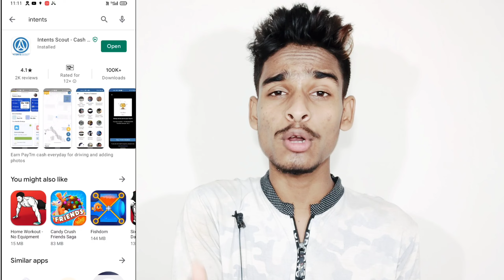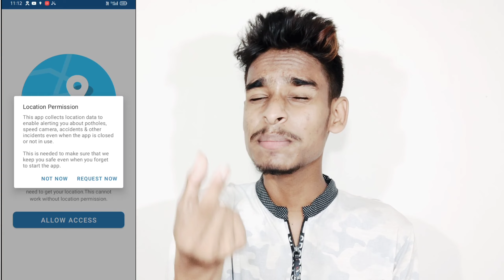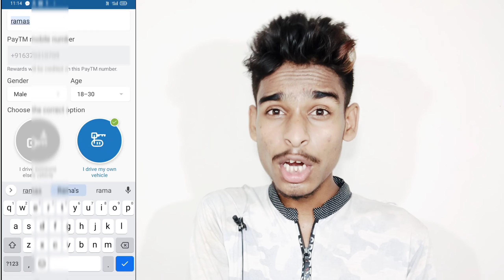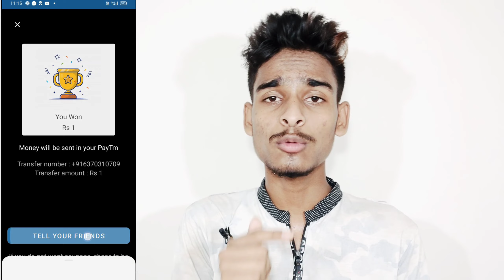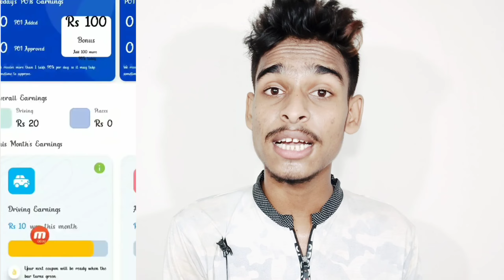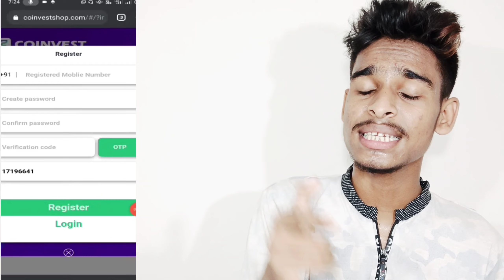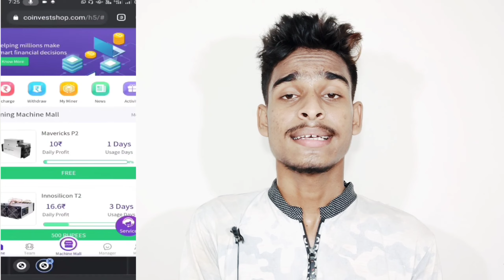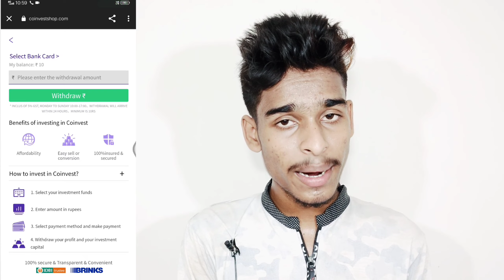Minimum Redeem ₹1 Instant Free Paytm Cash! New Earning App Today!Sign Up And Withdraw ₹115+₹115+₹115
Minimum Redeem ₹1 Instant Free Paytm Cash!New Earning App Today! Sign Up And Withdraw ₹150+₹150 Earn
Minimum Redeem ₹1 Instant Free Paytm Cash!

👉Telegram Link Nhi work Karen to Telegram Pe Search karo Ram Rojen .. 👇

{ QR Code LOOT }& Paytm Rare Stamp Free

InstantPaytmCash paytmCash spinandwin EarningApp minmumredeem₹1

paytm cash
paytm
cash
earning
apps
earning apps
best paytm cash earning app
earning app

1. EARN ₹1000 DAILY PAYTM CASH PLAYING GAMES
2. EASY WAY TO EARN MONEY ONLINE IN 2021 GAMES
3. HOW TO MAKE MONEY ONLINE 2021
4. best earning apps for android 2021
5. best earning apps 2021
6. best paytm cash earning apps
7. paytm cash kaise kamaye
8. earn paytm cash